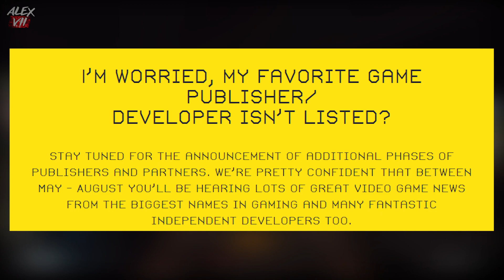Test Drive Unlimited 3 - This Is When I Think TDU3 Will Be Revealed | TDU3 Reveal Speculation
In today's video, I go over Test Drive Unlimited 3 and This Is When I Think TDU3 Will Be Revealed. This video is on some TDU3 Reveal Speculation and an educated guess of when it will be revealed this year. Enjoy!

➠Team Elite Co.